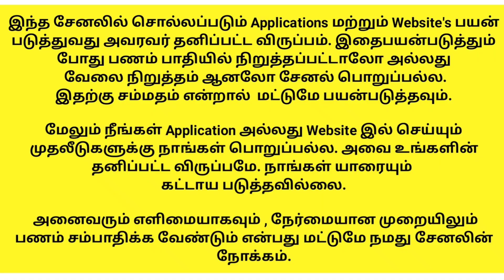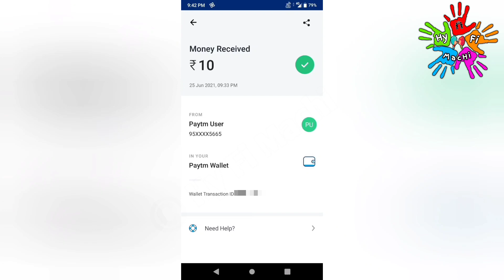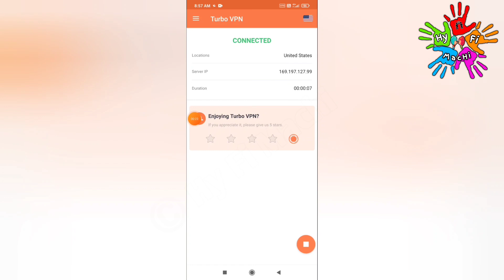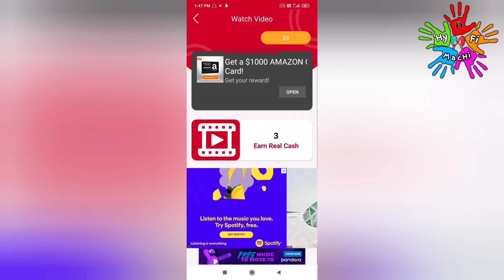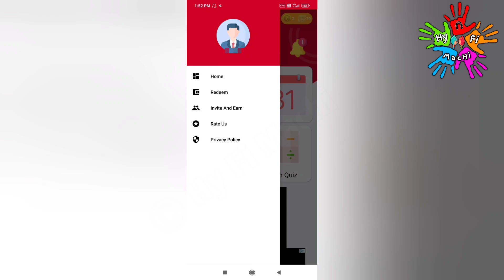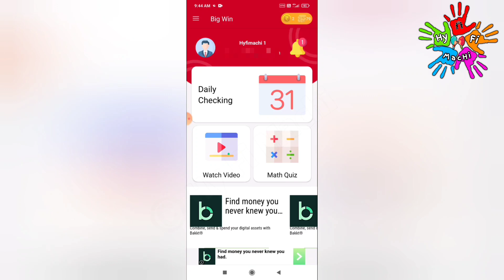🏦Earn Money Online Without Investment🔥Money Earning Apps 2021 Tamil|EasyJob|Work From Home/BigWinApp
🏦Earn Money Rs.140 + Rs.50 ( Live payment proof ) Earn Money Without Investment | Best Money Earning Apps 2021 Tamil 🔥 Online Part Time Job Tamil | Easy Job | Big Win App |Earn Money | Scratch and Earn | Work from home 2021 | No Investment | New order grabbing website | Work From Home 2021 | Earn Rs.2500 | Direct Bank Transfer | Free Paytm cash |  Gpay Withdraw | Phone pe withdraw | UPI Withdraw | Paypal withdraw | Free Paytm cashback | Free gaming Money earning apps

This video showing how to make money online on Bigwin app | Scratch and Earn | New order grabbing app tamil |New power bank Website | New money earning app | Best Online Money earning app | Online Part Time Job tamil | No Investment | 100% Trusted | Earn Money Tamil | Bigwin app real or scam tamil | New earning app in 2021 | New money earning website 2021 | Big win app full review in tamil | How to earn money from Bigwin app tamil | Hy fi machi | Instant withdraw | Tamil | Paytm cash | Online Jobs At Home In Tamil, Make money Online, Earn Money

powerbankapptamil Bigwin Scratchandearn ordergrabbingappwebsite grabbingapp selfearingapp Newmoneyearingapp earnmoneyonlinetamil freepaytmcash freepaytmcashback freefirediamonds freemoney Intha App 100% Genuine and Trusted. Tamil Best Online job